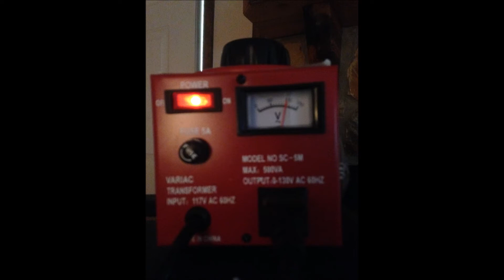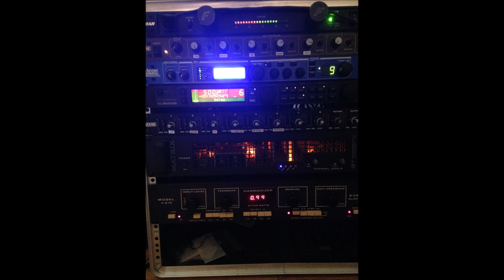mic test 2 1959SLP slaved/variac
microphone test 2 with slaved project amp and variac.